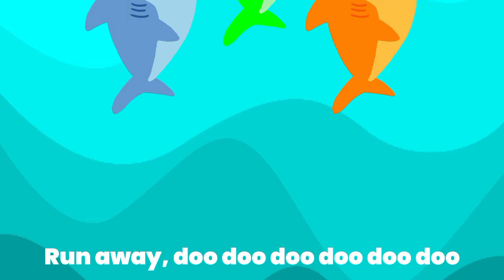Baby Shark Doo Doo Song | Classic Rhymes and Kids Songs | Remake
🎶 Welcome to Haider Learns – Where Learning Comes to Life Through Music! 🎶

🌊🦈 Welcome to the Baby Shark Doo Doo Doo Dance Party! 🦈🌊

Get ready to sing, dance, and have tons of fun with Baby Shark Doo Doo Doo – Sing Along + Dance Moves for Kids! 🎉

Join Baby Shark, Mommy Shark, Daddy Shark, and the whole shark family as we go on an underwater adventure filled with music, dancing, and laughter! 💙 This is the ultimate Sing-Along & Dance-Along video that will get kids moving and grooving to the famous “doo doo doo doo doo doo!” 🎶

In This Video:

🎤 Easy-to-follow lyrics so kids can sing along
🕺 Fun dance moves that everyone can join in on!
🌈 Bright, colorful animations and ocean friends!
Whether it’s family time, dance time, or learning time, this Baby Shark video is perfect for little ones who love music, movement, and ocean creatures! 🌊🦈💃